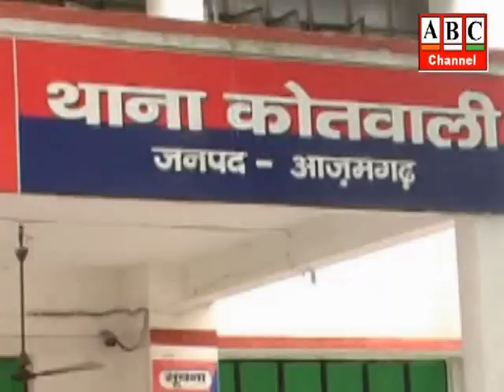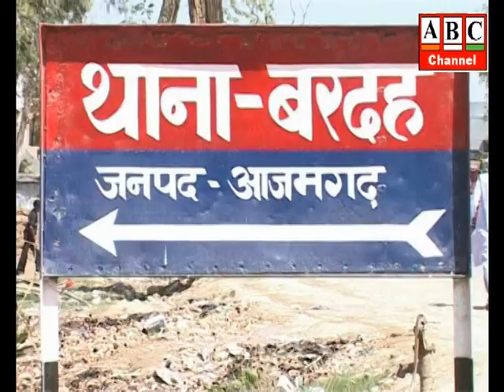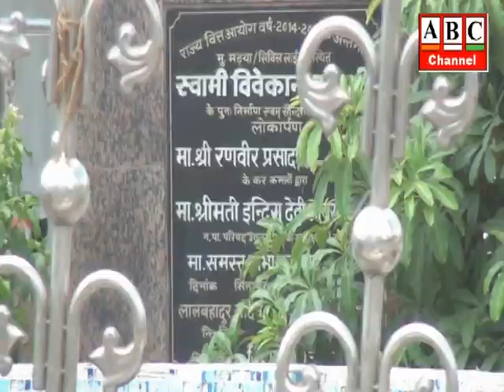ABC News Azamgarh 27.06.2023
आजमगढ़: ठेले के सामने बाइक खड़ी करने के विवाद में फल विक्रेता व बाइक सवार युवक में जमकर हुई मारपीट, ठेले वालों ने बाइक सवार युवक को जमकर पीटा, वीडियो हुआ वायरल।

आजमगढ़: विभागीय लापरवाही के चलते बरदह विद्युत उपकेंद्र पर तैनात संविदा कर्मी की हुई मौत, लोगों में व्याप्त हुआ आक्रोश ।

आजमगढ़: बकरीद के पर्व को लेकर बाजार में रौनक, पर्व को सकुशल निपटाने के लिए प्रशासन ने भी कसी कमर।

आजमगढ़: बकरीद के पर्व को लेकर बाजारांे में रही भारी चहल-पहल, बकरे के बाजार पर दिखा महंगाई का असर ।

आजमगढ़: माफिया मुख्तार अंसारी की मंगलवार को मजदूर हत्याकंाड में वीडियो काॅन्फ्रेंसिंग के माध्यम से एमपीएमएलए कोर्ट में पेंशी, एक गवाह का दर्ज हुआ बयान , अगली सुनवाई के लिए तीन जुलाई की तिथि नियत।

आजमगढ़: पहली ही बारिश में खुली अमृत सरोवर की गुणवत्ता की पोल, नवनिर्मित दीवार हुई धराशाई, मुबारकपुर के पुरा खिजीर मोहल्ले में अमृत सरोवर का हो रहा है निर्माण, ईओ ने लिया मामले का संज्ञान।

आजमगढ़: आॅनलाइन टेªडिंग के विरोध में उतरे व्यापारी, बंद कराने की मांग, उद्योग व्यापार प्रतिनिधि मंडल ने कलेक्ट्रेट में किया प्रदर्शन, प्रधानमंत्री को भेजा अपना ज्ञापन।
आजमगढ़: अज्ञात वाहन की टक्कर से टूटी स्वामी विवेकानन्द पार्क की बाउण्ड्रीवाल, लोगों ने तत्काल निर्माण कराये जाने की कही बात।